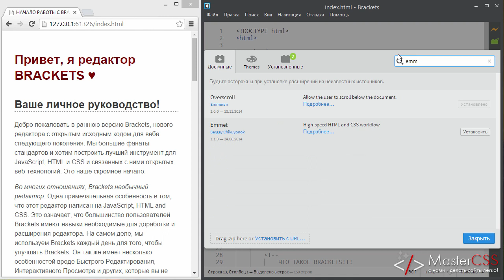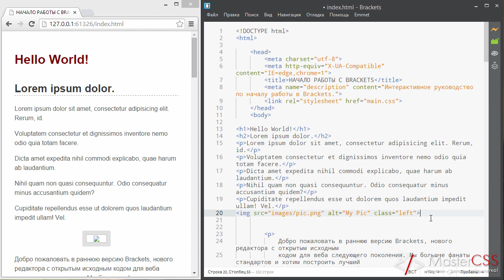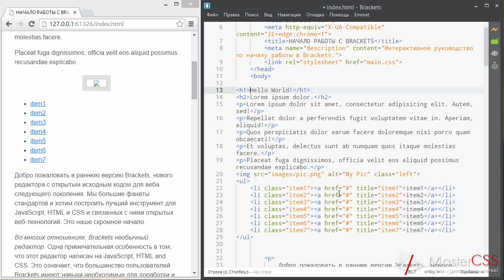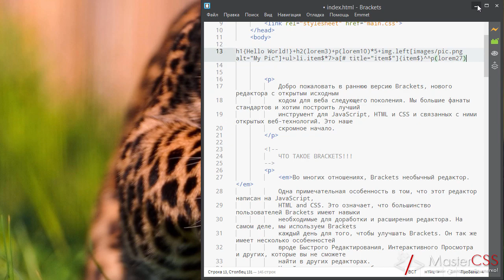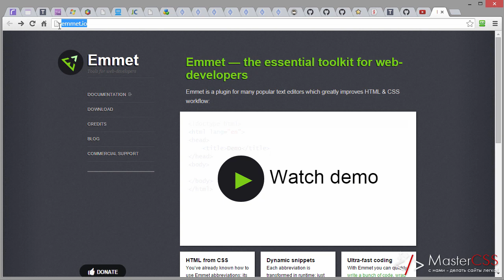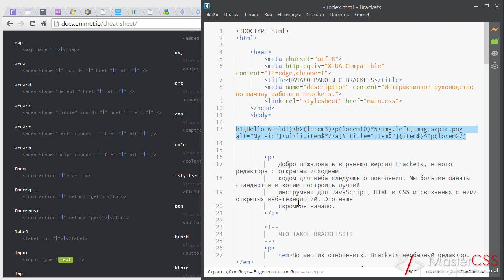Brackets урок 22. Emmet - быстрый набор HTML и CSS